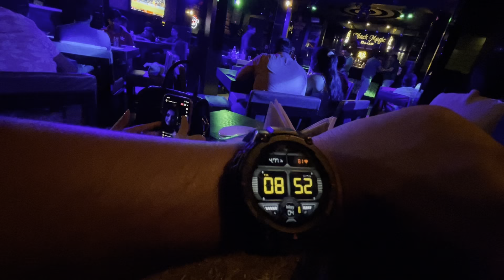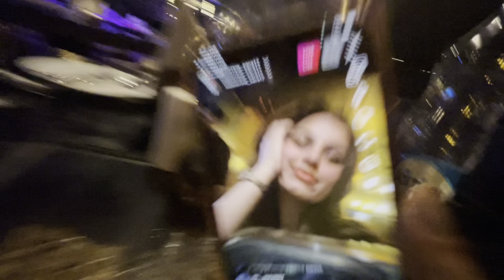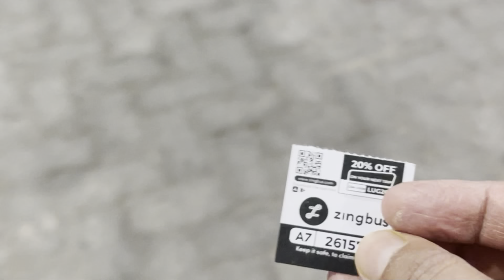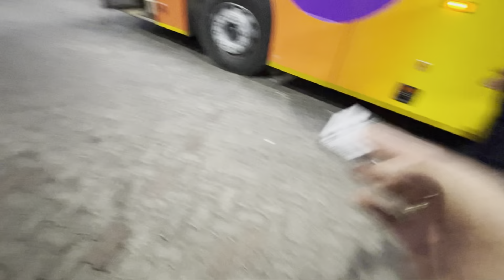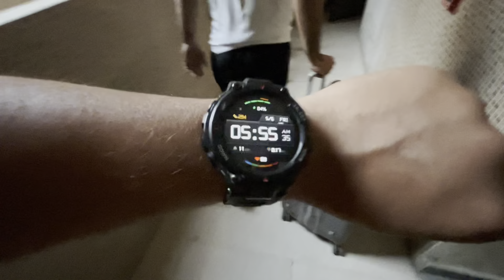Club me hue dono pagal 🤣 funny moments captured 🫢